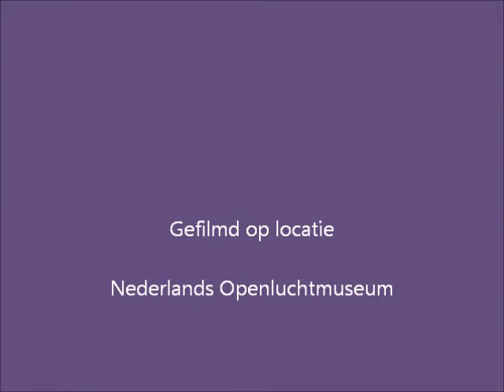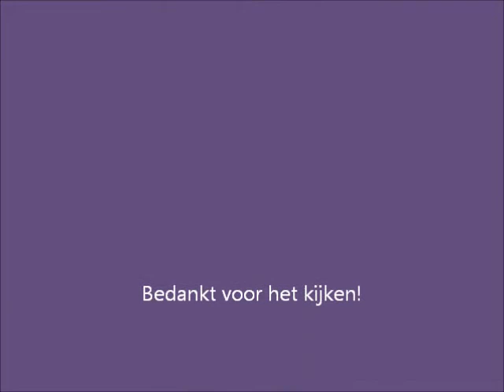Draaiorgeldag NOM 2012: Deel 7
In dit filmpje:

De Korsikaan
0:05 Army of the Nile Mars
3:25 Sonja, Russische Balade, op.98.

Ruth van Verdonk
7:56 Korenbloem blauw